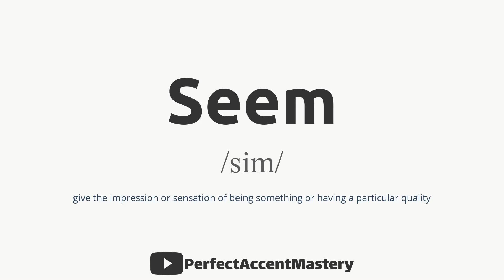How to Pronounce SEEM | IPL | Definition | Perfect Accent Mastery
What You'll Find:

In-Depth Pronunciation Tutorials: Our videos are meticulously crafted to help you master the pronunciation of specific words and sounds. Explore our library of pronunciation guides, including our latest video, "How to Pronounce 'SEEM.'"